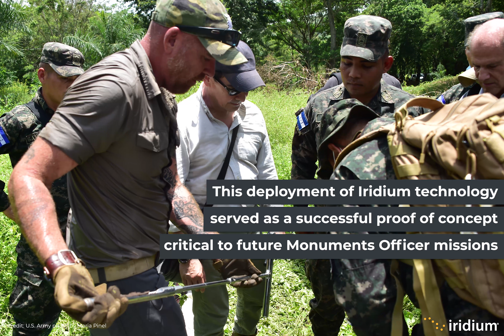Iridium Supports Reactivated Monuments Officers